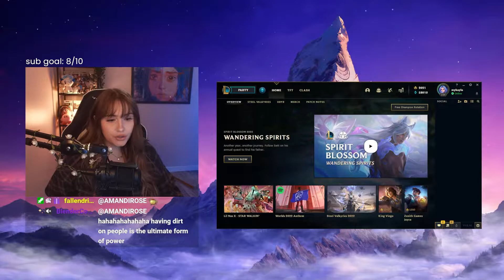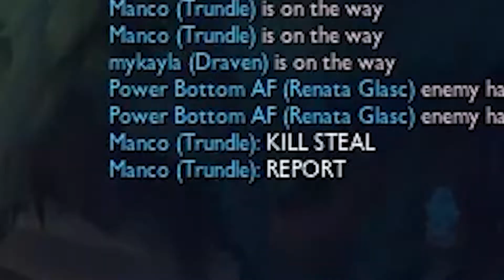NEW FRIGHT NIGHT DRAVEN SKIN ft. team pma | mykayla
✧ Socials

✧  Editor
me :)